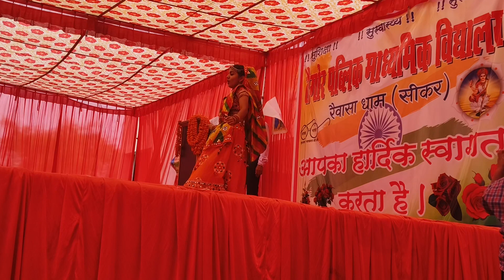🏆Lucky Sharma performance 👉 Taigor public school Rewasa Sikar 🤟